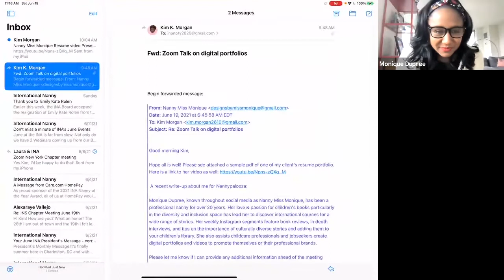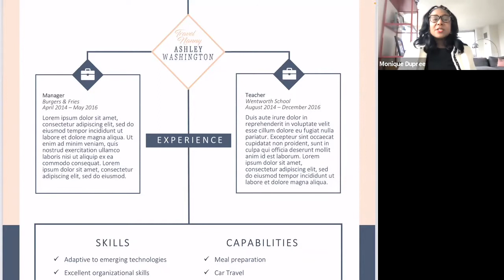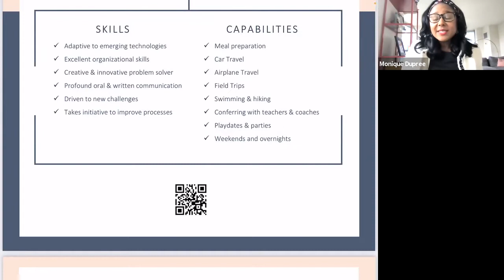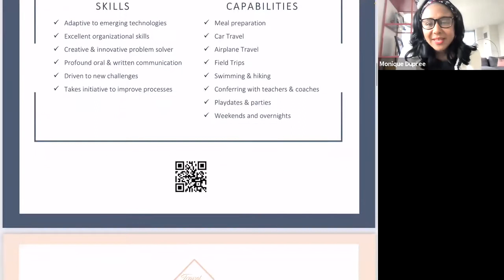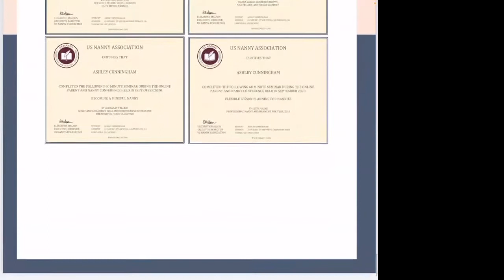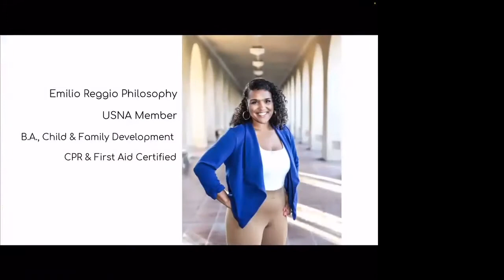New York Chapter Meeting 2021 Q2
Digital Portfolios and Resumes

Thank You Monique Dupree-Perkins

All opinions and information given during an INA chapter meeting are that of the presenter and do not necessarily reflect the views of the INA.